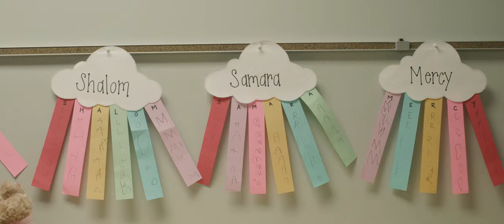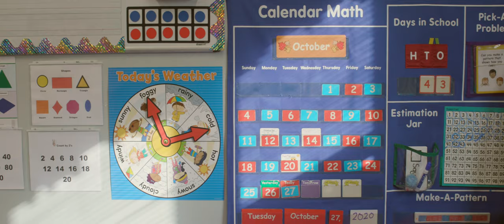Isaiah 61's 2020 Oak of Righteousness Award Recipient: Ms. Nikki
Nicholle Norton received the 2020 Oak of Righteousness Award.  This was given to her in celebration of what God has done in her life-- allowing her to overcome difficult life circumstances to be a restorer of kids at Wonder Club Early Learning Center.

Water Street Mission | Serving Lancaster County, PA | wsm.org

Restored to be Restorers.